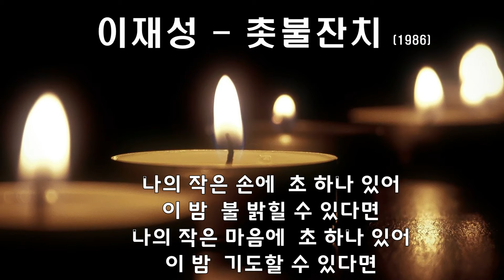이재성 - 촛불잔치 (1986) 가사.